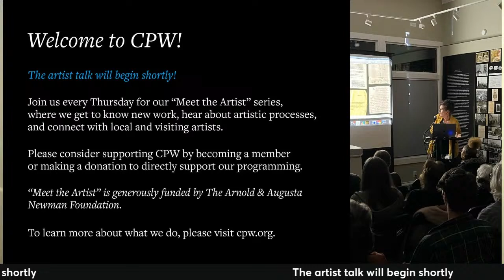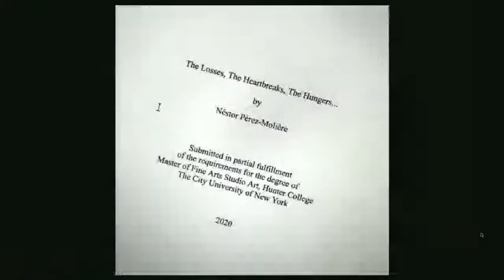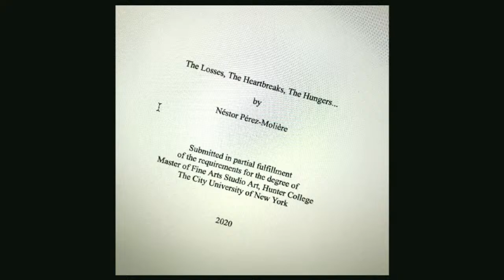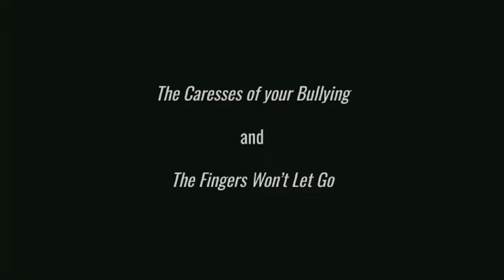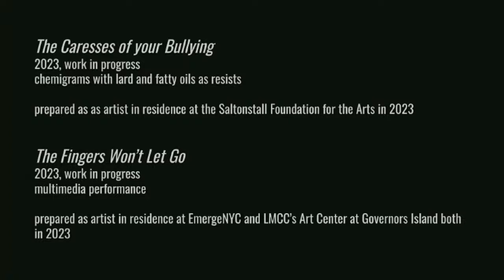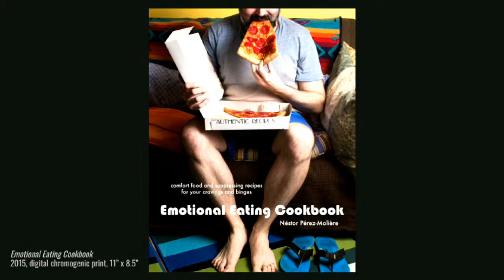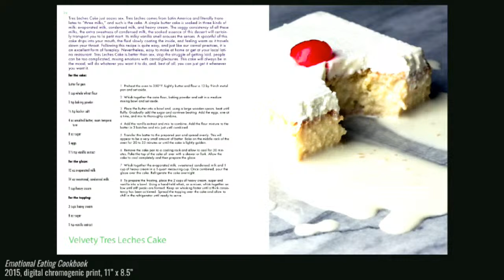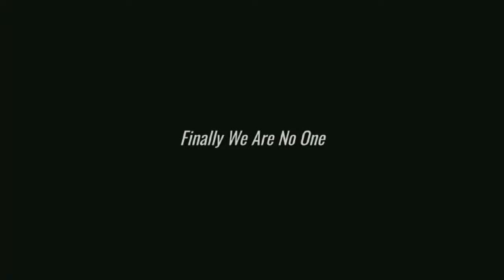"Meet the Artist" with Néstor Pérez-Molière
On Thursday, February 29, we welcome Néstor Pérez-Molière to “Meet the Artist” night at CPW. Pérez-Molière will discuss his ongoing work which aims to steer viewers into open and productive conversations surrounding mental health. His work crafts a queer space, and accounts for depression and shame as an entry into discussions about contemporary queer culture and homosocial relationships. Through this cathartic process, he hopes to connect with the viewer’s struggles and depathologize negative feelings so they can be seen as a source for political action rather than its antithesis. This event will be live-streamed on CPW’s YouTube Page at 6 pm.

Join us every Thursday evening at CPW, when we host illuminating talks with local and visiting artists. “Meet the Artist” allows the public to get to know new work, to hear about artistic processes, and to meet friends and other local artists. The evening takes place at CPW’s gallery at 474 Broadway in Kingston, NY. It is free and open to the public. Coffee, tea, and snacks are served. “Meet the Artist” is made possible by a generous grant from the Arnold and Augusta Newman Foundation.

Néstor Pérez-Molière was born and raised in San Juan, Puerto Rico, and currently resides in The Bronx, New York. His art entails a process of self-discovery; a series of confessionals revealing private conflicts; hoping towards catharsis. Through this cathartic process he hopes to connect with the viewer’s struggles and depathologize negative feelings so that they can be seen as a source for political action rather than its antithesis. Néstor exposes mental health issues like depression, dysmorphia, food addictions, and loneliness: describing their mechanisms, scrutinizing their origins, and illuminating the impossibility of fixing them. His practice mainly takes place in the realm of photography but has also incorporated performance, drawing, video, installation, and intaglio techniques into his works.

He received an MFA from Hunter College and holds a BSc in Botany. He was part of EmergeNYC 2023, Artist in the Marketplace 2017, and Creative Capital’s Taller 2019 mentorship programs, and was included in The Bronx Museum of the Art’s Fourth Biennial. He has exhibited at the Museo de las Américas, the Clemente Soto Vélez, Bronx Art Space, Longwood Gallery, and the Liga de Estudiantes de Artes de San Juan, Puerto Rico. In 2023 he will be a resident at Lower Manhattan Cultural Council’s Governors Island Arts Center and Saltonstall Foundation for the Arts residencies. Interested in becoming an educator, he teaches, and has taught, digital and darkroom photography, as well as media literacy at the International Center of Photography, Parsons School of Design, Art Academy of Cincinnati, Fairleigh Dickinson University, THE POINT CDC, and StrudelMediaLive.